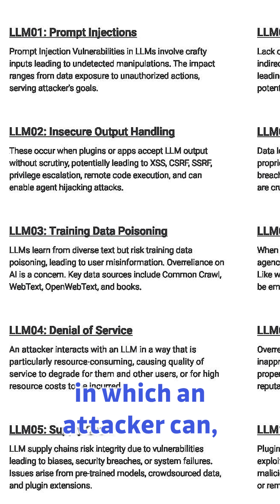How hackers use AI for cyber crime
In this video AI and security expert Simon Maple explains how malicious actors or hackers are using AI to assist them in their cyber crime.

This is part of a longer video where we discuss with Simon all the advantages and disadvantages of AI from the security point of view.